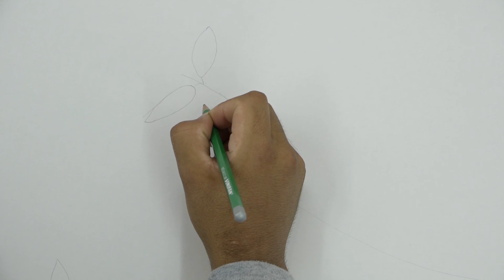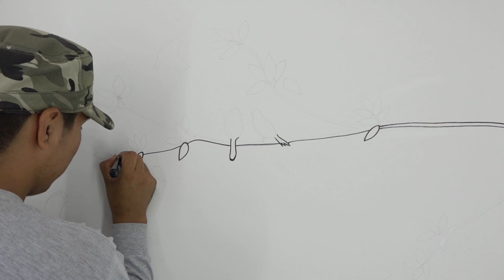𝗗𝗜𝗬 🤓 𝗧𝗨𝗧𝗢𝗥𝗜𝗔𝗟 como 𝗗𝗜𝗕𝗨𝗝𝗔𝗥 una 𝗥𝗔𝗠𝗔 con 𝗣Á𝗝𝗔𝗥𝗢𝗦 𝗦𝗜𝗟𝗨𝗘𝗧𝗔 😘 en la 𝗣𝗔𝗥𝗘𝗗 de la 𝗖𝗛𝗜𝗠𝗘𝗡𝗘𝗔 🌿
𝑻𝒖𝒕𝒐𝒓𝒊𝒂𝒍 𝒄𝒐𝒎𝒐 𝒅𝒊𝒃𝒖𝒋𝒂𝒓 𝒖𝒏𝒂 𝒓𝒂𝒎𝒂 𝒄𝒐𝒏 𝒑á𝒋𝒂𝒓𝒐𝒔 𝒔𝒊𝒍𝒖𝒆𝒕𝒂 𝒑𝒂𝒓𝒆𝒅 𝒅𝒆𝒄𝒐𝒓𝒂𝒕𝒊𝒗𝒐 (𝒉𝒂𝒛𝒍𝒐 𝒕𝒖 𝒎𝒊𝒔𝒎𝒐)

𝑯𝒐𝒍𝒂 𝒎𝒊𝒔 𝒒𝒖𝒆𝒓𝒊𝒅𝒐𝒔 𝒔𝒖𝒔𝒄𝒓𝒊𝒑𝒕𝒐𝒓𝒆𝒔 𝒆𝒔𝒑𝒆𝒓𝒐 𝒒𝒖𝒆 𝒆𝒔𝒕é 𝒗𝒊𝒅𝒆𝒐 𝒔𝒆𝒂 𝒅𝒆 𝒔𝒖 𝒂𝒈𝒓𝒂𝒅𝒐. 𝑼𝒔𝒕𝒆𝒅𝒆𝒔 𝒑𝒖𝒆𝒅𝒆𝒏 𝒑𝒊𝒏𝒕𝒂𝒓 𝒆𝒏 𝒍𝒂 𝒔𝒂𝒍𝒂 𝒐 𝒆𝒏 𝒔𝒖 𝒄𝒖𝒂𝒓𝒕𝒐 𝒔𝒊 𝒕𝒊𝒆𝒏𝒆𝒏 𝒄𝒉𝒊𝒎𝒆𝒏𝒆𝒂 𝒑𝒖𝒆𝒅𝒆𝒏 𝒑𝒊𝒏𝒕𝒂𝒓 𝒄𝒐𝒎𝒐 𝒚𝒐 𝒍𝒐 𝒉𝒊𝒄𝒆 𝑨𝒎𝒊𝒈𝒐𝒔 𝒍𝒂 𝒎𝒆𝒋𝒐𝒓 𝒎𝒂𝒏𝒆𝒓𝒂 𝒅𝒆 𝒅𝒊𝒔𝒇𝒓𝒖𝒕𝒂𝒓 𝒗𝒊𝒗𝒊𝒓 𝒆𝒔 𝒖𝒏 𝒆𝒔𝒕𝒊𝒍𝒐 𝒅𝒊𝒇𝒆𝒓𝒆𝒏𝒕𝒆 𝒅𝒆𝒄𝒐𝒓𝒂𝒏𝒅𝒐 𝒔𝒖𝒔 𝒄𝒂𝒔𝒂𝒔 𝒑𝒂𝒓𝒆𝒅 𝒅𝒆𝒄𝒐𝒓𝒂𝒕𝒊𝒗𝒐.